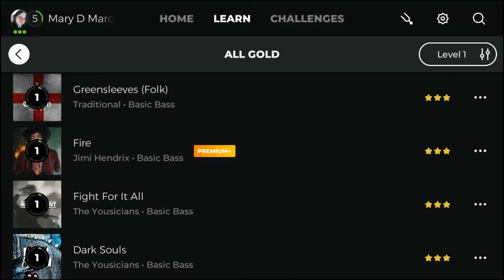MaryD Play's Fire Cover - Yousician Level 1 Bass Guitar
Song: Fire (Basic Bass)
By Jimi Hendrix
Level: 1

Instrument: Zimtown Burning Fire Style Electric Bass Guitar
- A Fender Precision Bass Clone